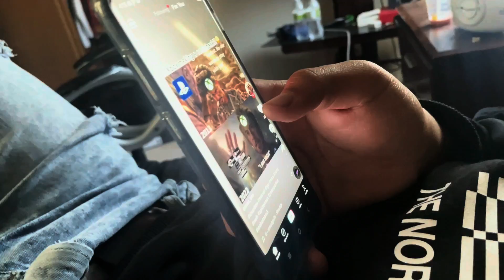School vlog!📚 Best Friend preforms his song infront of class! (Vlog-5)